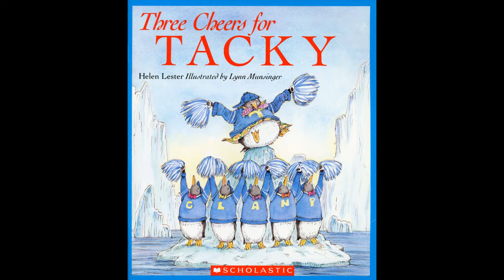Three Cheers for Tacky Read by Grandpa Tom